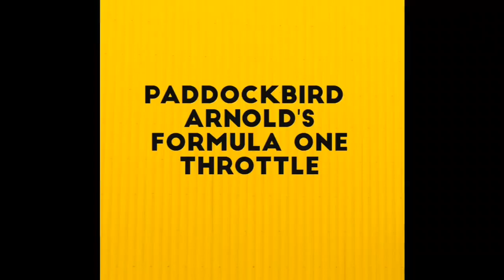Ladies and Gentleman ! Paddockbird Imitaattori Koomikko Juontaja Näyttelijä Kimmo T